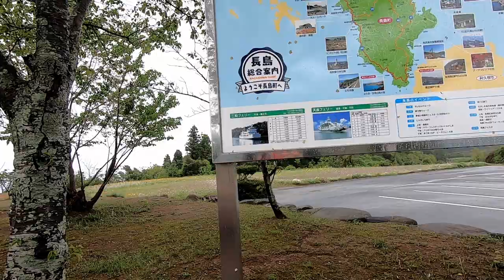旅するカメラ #3 春の九州へ行く～熊本編①～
今作のカメラは、春の九州は宮崎、鹿児島、熊本を巡る旅。熊本編①の今回は、熊本へ向かう道中をお届け。比較的短い動画で、大変見やすくなっております。次回は熊本編②！ついに熊本に上陸し、荒天の中阿蘇へと向かいます。お楽しみに。